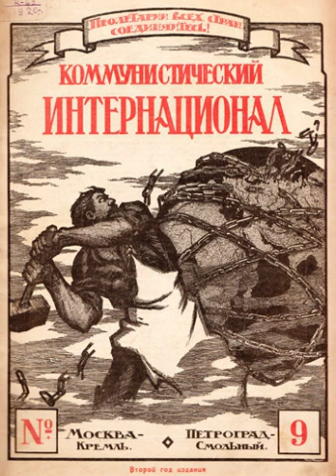Executive Committee of the Communist International | Wikipedia audio article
00:00:22 1 Organizational history
00:00:32 1.1 Establishment
00:04:55 1.2 From provisional to permanent status
00:11:09 1.3 The loss of autonomy
00:12:11 1.4 Dissolution
00:12:28 1.5 Plenums of ECCI
00:12:38 2 Important members of ECCI
00:12:48 3 Footnotes
00:12:57 4 See also
00:13:21 5 External links

- Socrates

SUMMARY
The Executive Committee of the Communist International, commonly known by its acronym, ECCI (Russian acronym ИККИ), was the governing authority of the Comintern between the World Congresses of that body. The ECCI was established by the Founding Congress of the Comintern in 1919 and was dissolved with the rest of the Comintern in May 1943.